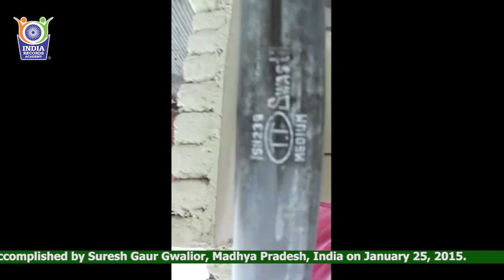Maximum Number of Forearm Strikes on a Galvanized Iron Pipe in 45 Seconds - 20153135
The Maximum Number of Forearm Strikes on a Galvanized Iron Pipe in 45 Seconds counted to 232. It was accomplished by Suresh Gaur at Gwalior, Madhya Pradesh, India on January 25, 2015.